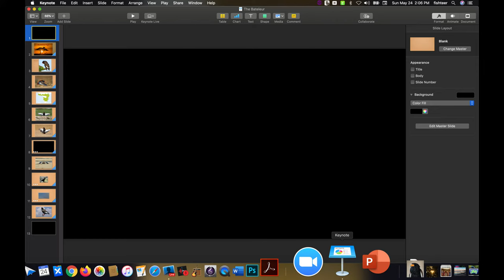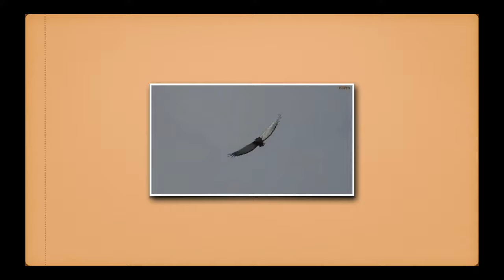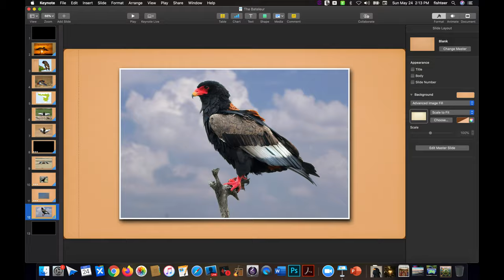Ornithovoyance with Bard Owl ~ The Bateleur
Join us for a FREE live-streamed Ornithovoyance session and rise above Pandemic woes with the freedom and insight of a bird!

We will employ Feather Divination to provide us with Avian perspective and coping strategies. Then we will take a flight of the imagination in a shapeshifting meditation-visualization exercise guided by Bard Owl with song and story.

Ornithovoyance: to see with the wisdom of birds. Our featherkin have much to teach us!

What better way to find release from the claustrophobia of pandemic lockdown, than to soar with the wings of a bird?!